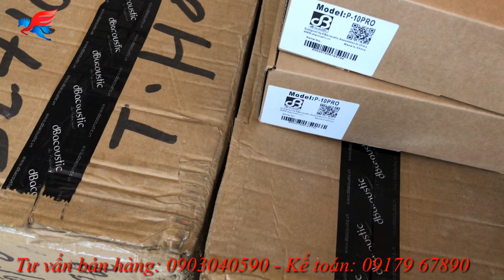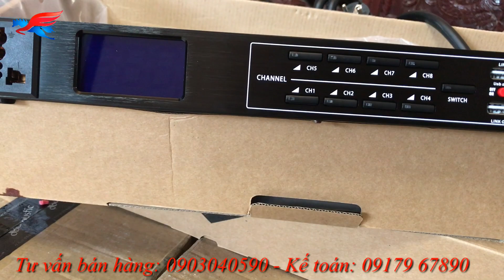Quản lý nguồn kiêm lọc nguồn db acoustic - P10Pro lại tiếp tục về các bác nhé!...